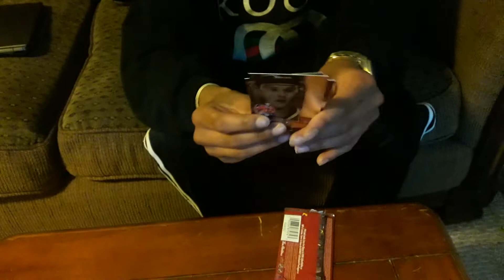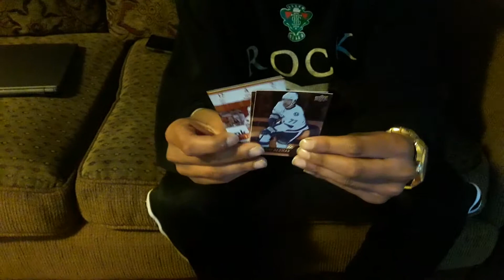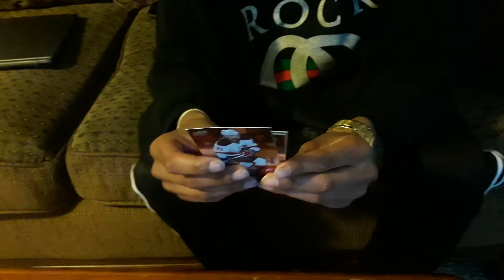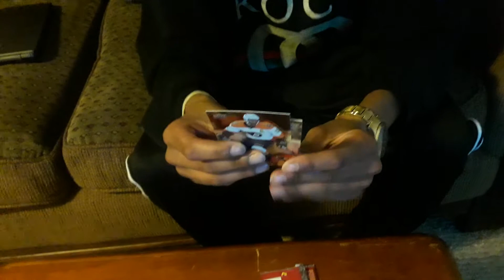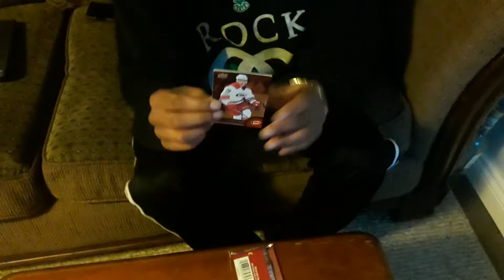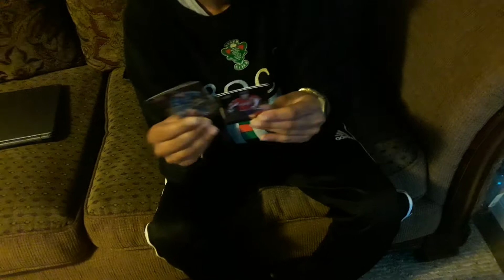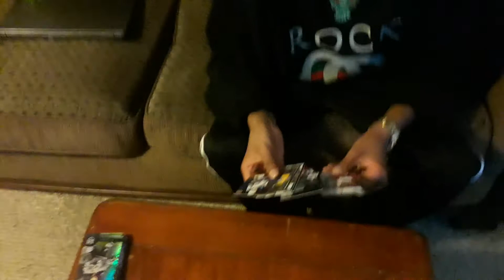Kavi Opens 10 More 17-18 Tim Hortons Hockey!!! ( The Packman )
Don't really know what to say here, I love cards especially opening packs/boxes! I open often so I thought may as well see if anyone else can get some enjoyment from it. Much love!!!

Check out

Follow on Instagra if you want